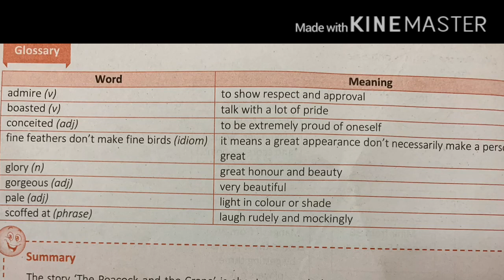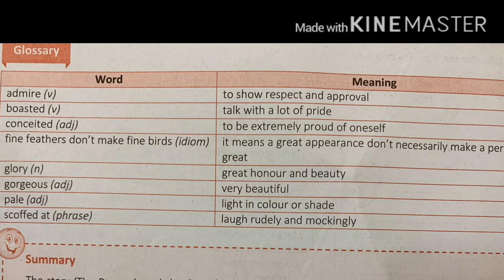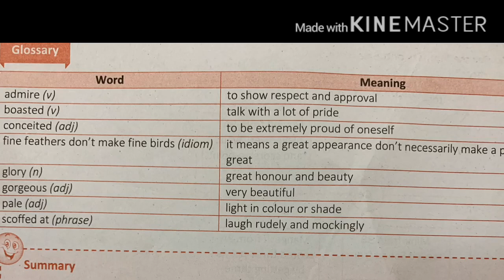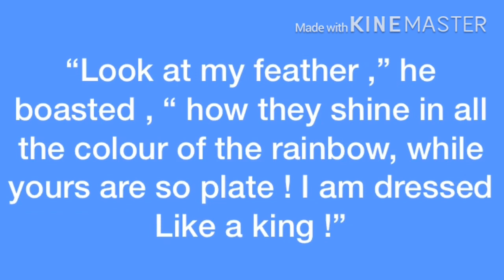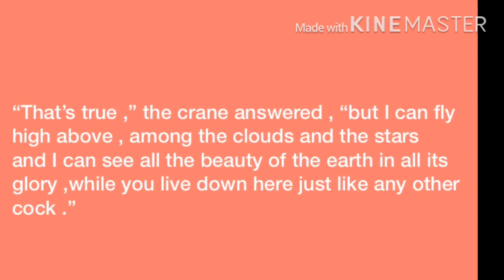The peacock and the crane